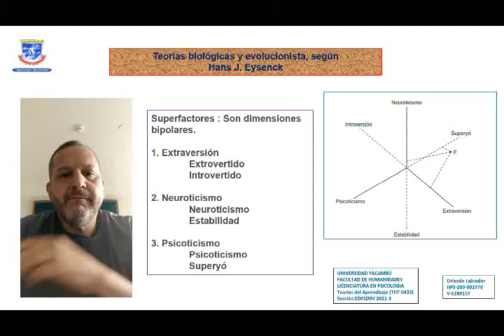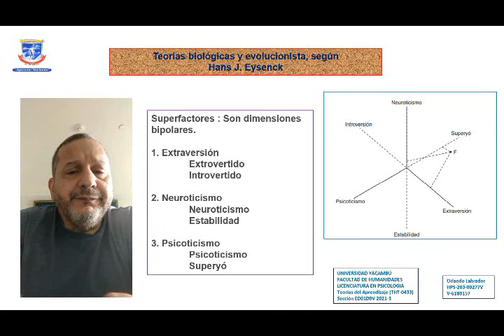Dimensiones de Hans Eysenck, Extraversión, Neuroticismo, Psicoticismo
Este trabajo es parte de la evaluación de la materia de Personalidad y se discuten las tres dimensiones que Eysenck define para determinar la personalidad desde le punto de vista Biologico